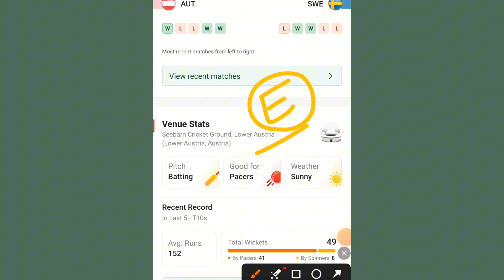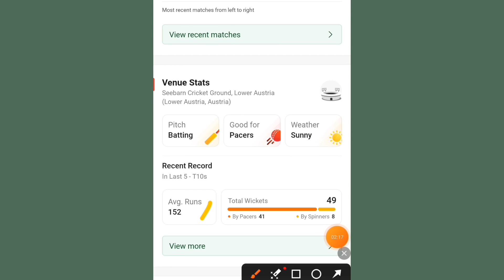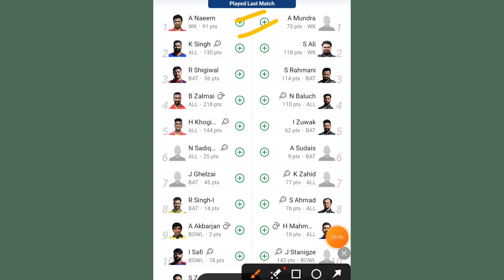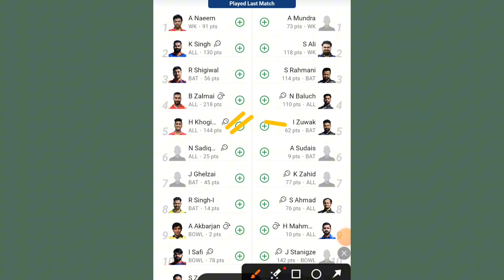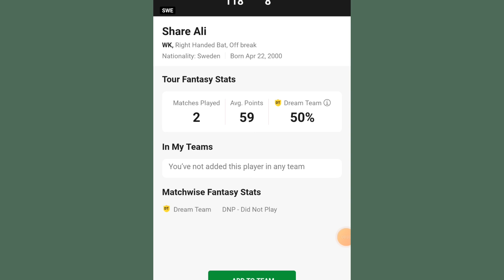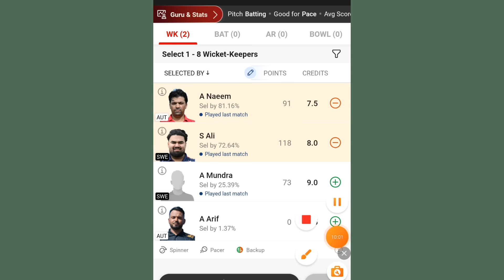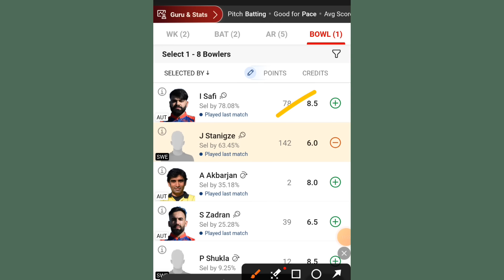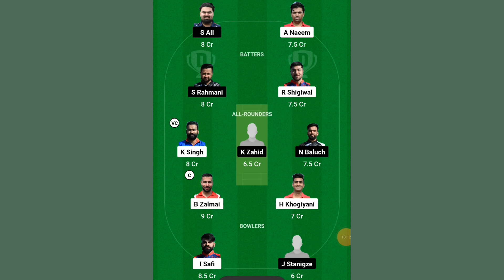AUT vs SWE Dream 11 Prediction| AUT vs SWE Dream 11 Team| AUS vs SWE Team Comparison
AUT vs SWE Dream11 Prediction T10 2024 | AUT vs SWE Comparison | Dream11 Team Of Today Match

AUT vs SWE Dream11 Prediction T10 2024 | AUT vs SWE Comparison | Dream11 Team Of Today Match | AUT vs SWE Playing 11 & Comparison

SWE और AUT के Final Playing 11, Pitch Report, players Updates, Players Match UP’s, Team Prediction, और Fantasy Team के बारे मैं।